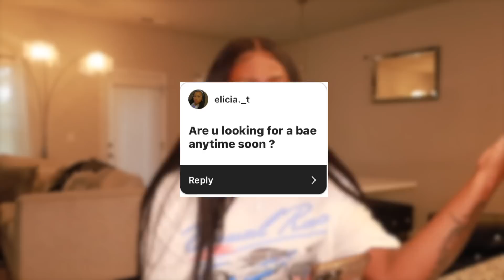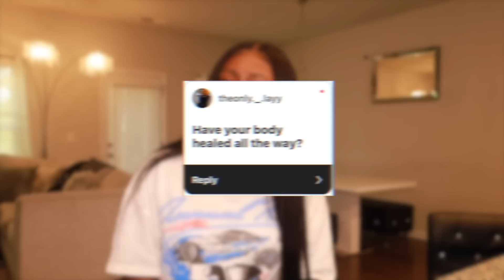Updated Q&A| Am I Single? BBL Update, Mental Health + MORE!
Thanks so much for viewing and watching my videos.. Here I will be keeping it organic, pranks, challenges and many more. Thanks Kings and Queens ENJOY!

Boutique IG: ChymoneyCollection (GO SHOP)